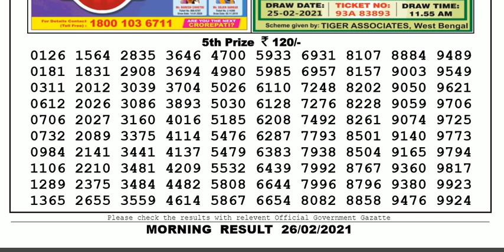Nagaland Lottery Sambad Result | Dear Lottery